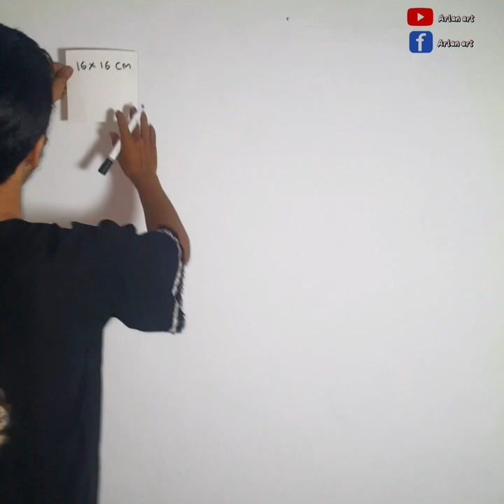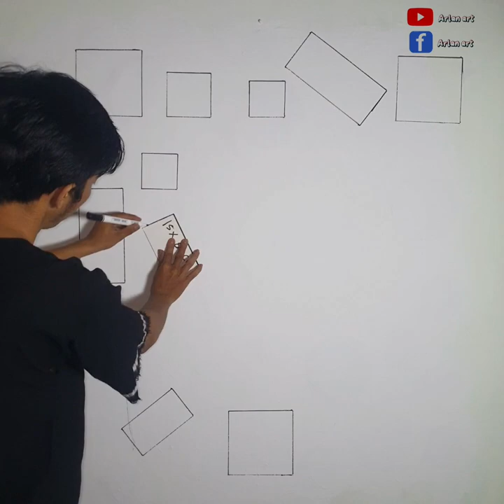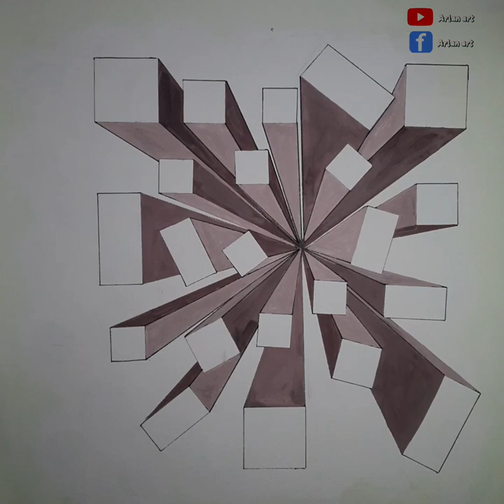3D wall painting || how to make 3D design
Wall decoor interior design